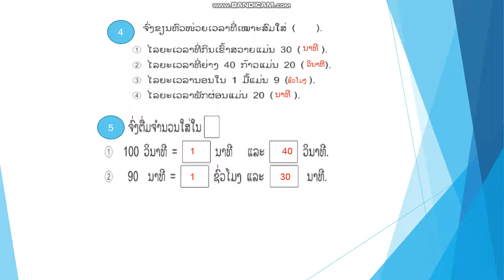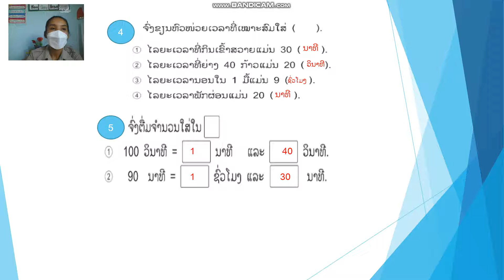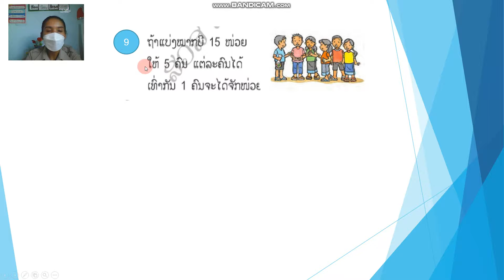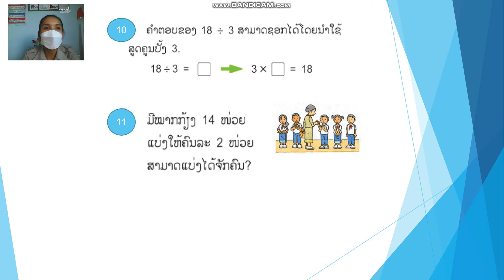ຄະນິດສາດ ປ 3 ທວນຄືນ ຄລິປ2 24/11/21